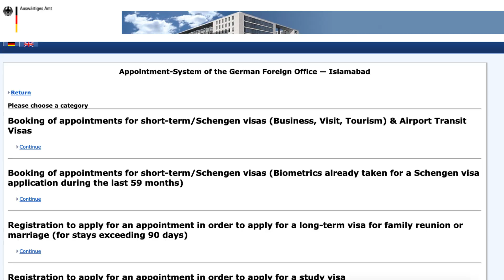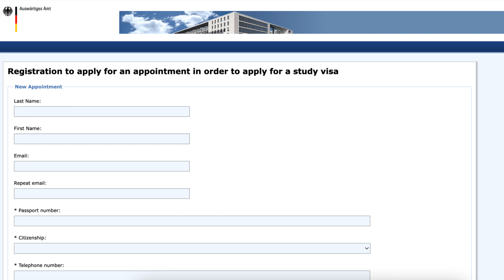Updated German Embassy Appointment System for Student Visa Explained | Summer Semester 2023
Studying in Germany from Pakistan

00:00 Introduction
01:00  German Embassy Appointment booking first step
01:20 German Embassy Appointment two priority categories
01:50 MS applicants with 3.7 CGPA Separate Priority Categories
03:16 Daad Scholarship or any other Scholarship
03:50 PhD Applicants
03:55 BS and MS Unconditional Admission Letter
04:10 Language, Preparatory and StudientKollege
05:25 Other Students
06:45 Solution for delayed German Embassy Appointments